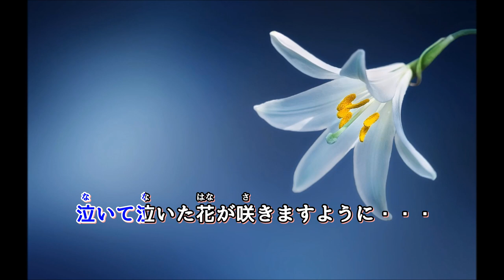ウワサノペタルズ － 一秒の歌 [ Full 歌詞付き]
十六夜ゐ雪洞唄間違って消しちゃいました。
この際なので修正版アップしました。

曲名：一秒の歌（いちびょうのうた）
アーティスト：ウワサノペタルズ
From：Show by Rock
カラオケ字幕に初チャレンジ＋歌詞は耳コピなので細かい間違いは見逃してたもれ。ｗｗｗ